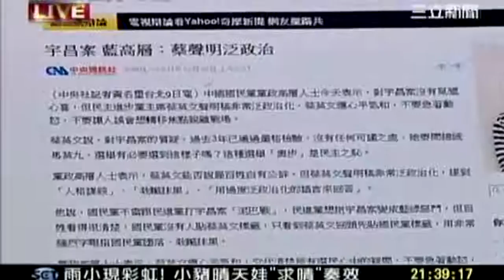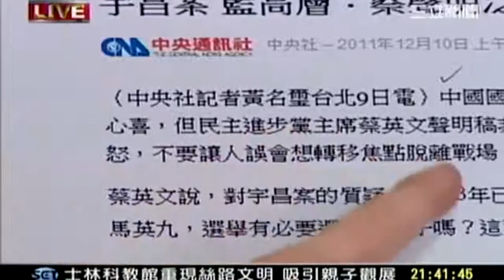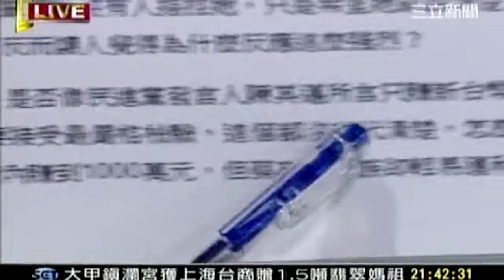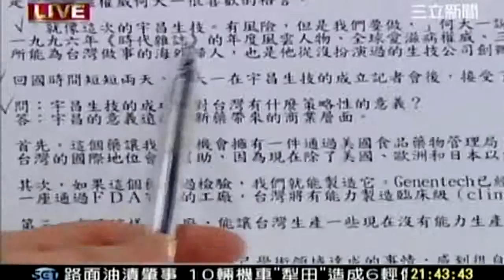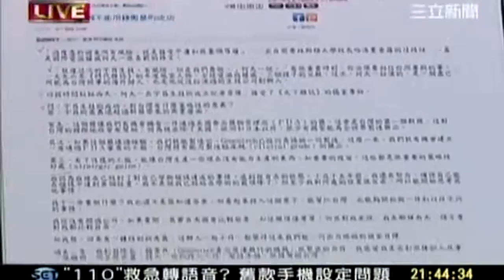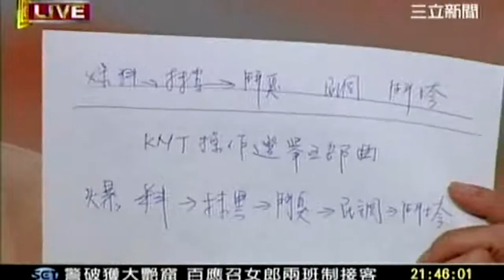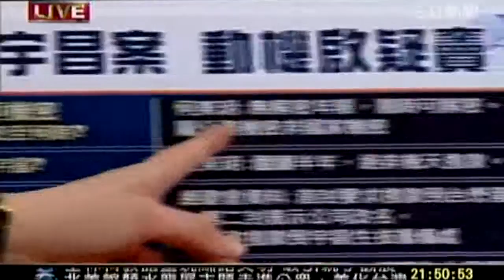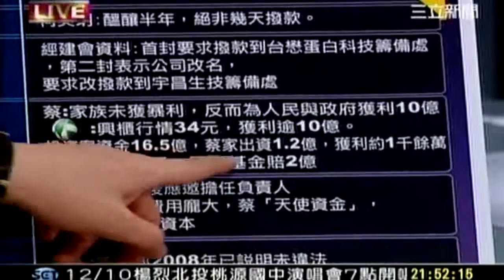副總統辨論會 20111210 25